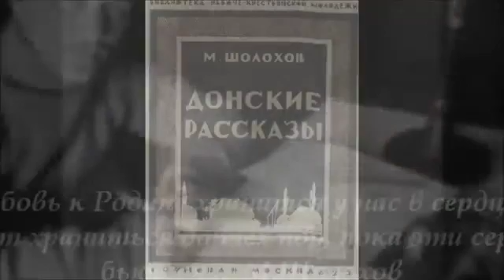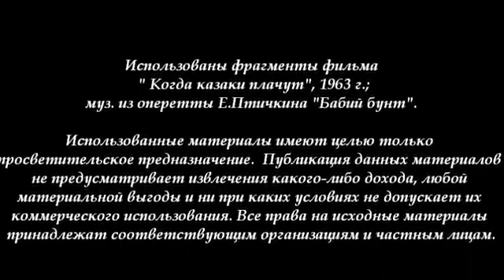Корнюшкина Татьяна Витальевна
Конкурс на лучший буктрейлер или трейлер кинофильма, трейлер театральной постановки по мотивам литературных произведений писателей, чья жизнь и творчество связаны с Донским краем